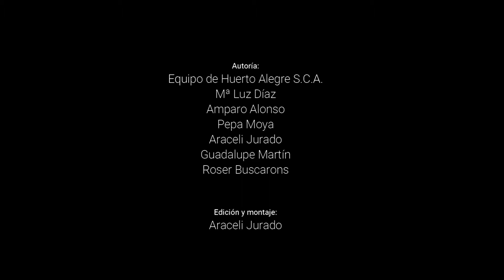El camaleón Reciclón | ReCuentos RECAPACICLA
Este audiovisual forma parte de los materiales didácticos del proyecto RECAPACICLA: Educación para la circularidad.

Diseño y producción: Centro de Innovación Educativa Huerto Alegre